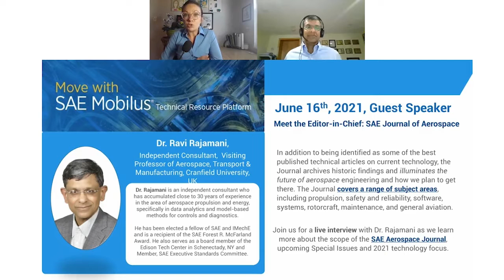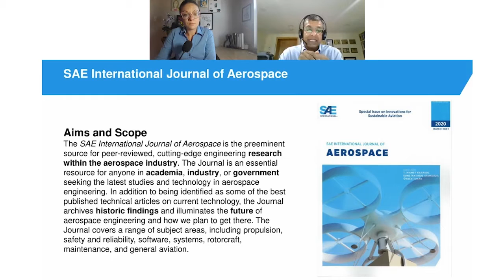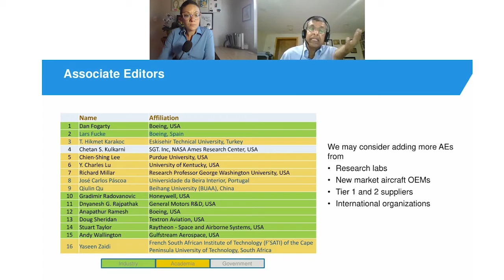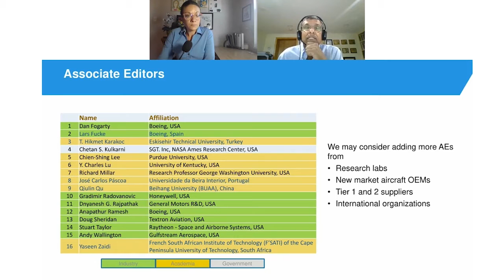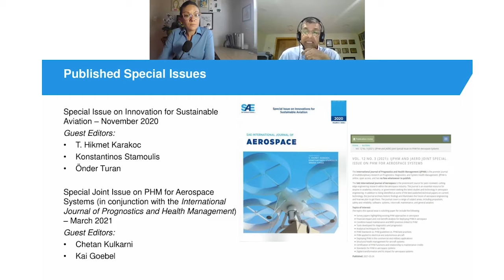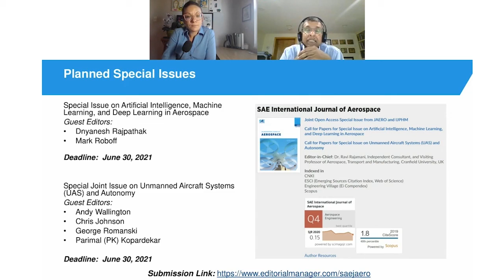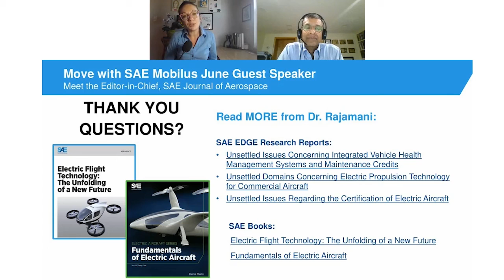June 2021: SAE International Journal of Aerospace, Featuring: Dr. Ravi Rajamani, Editor-in-Chief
Ravi Rajamani, Editor-in-Chief of the SAE International Journal of Aerospace, chats about the publication and the future of Aerospace research.